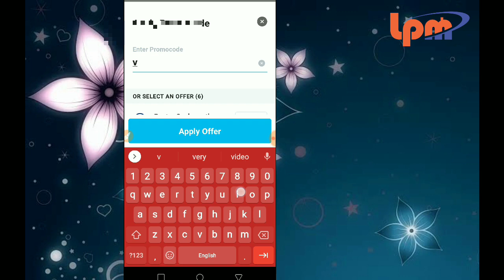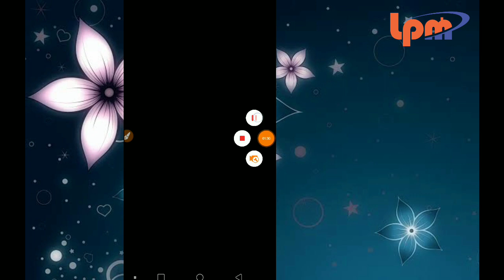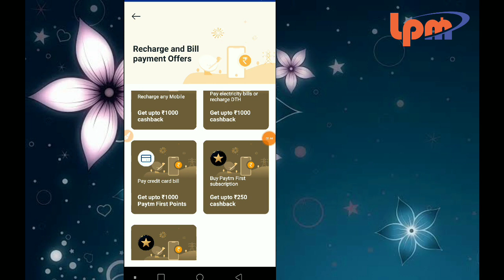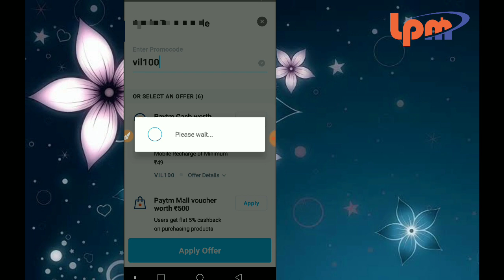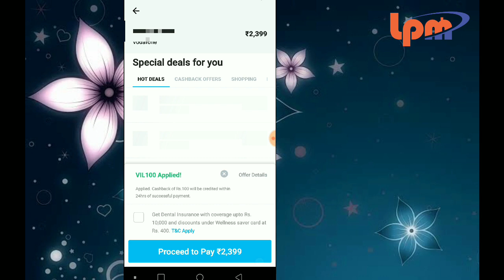Paytm Cashback Offer Today || Add Money Offer || Paytm Recharge Bill Payment offers, Money transfer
Please

2. Link your Bank Account on Paytm App
3. Transfer Money directly from Bank account using BHIM UPI
4. Get ₹1000 Cashback every month

Paytm Account Make and Gold 40

Google pay app installing and 51 earning
App link I’m inviting you to use Google Pay, a simple and secure payments app by Google. Here’s
my code (f5cs7r)- just enter it
before your first transaction. If you send your first payment, you will earn a reward!

paytm gold cashback

what is goldback in paytm quora

how to use paytm gold cashback

how to check goldback in paytm

paytm gold back

how to convert gold back to cashback in paytm

paytm gold wallet login

Paytm gold ko Apne bank account me kaise transfer kare
Paytm gold ko Apne bank account me kaise bheja Paytm gold se recharge kaise kare

Paytm gold ko Apne account me kaise transfer kare